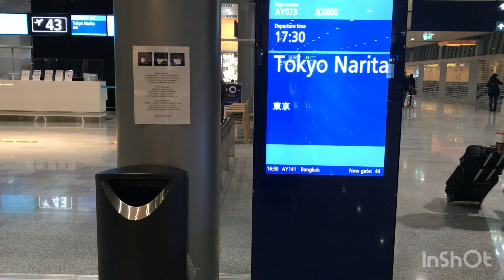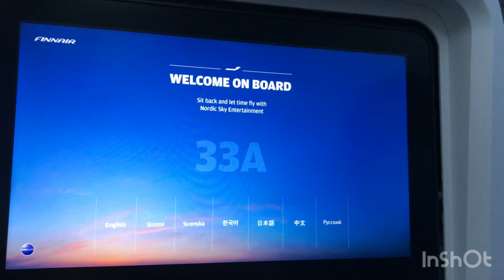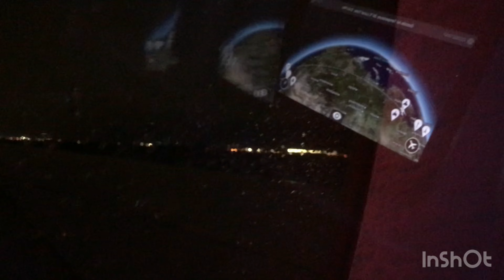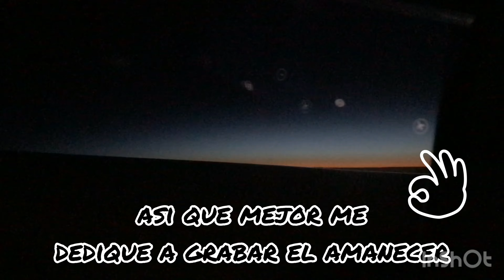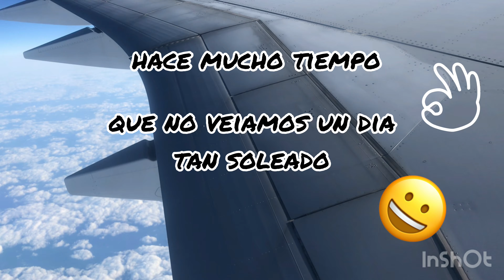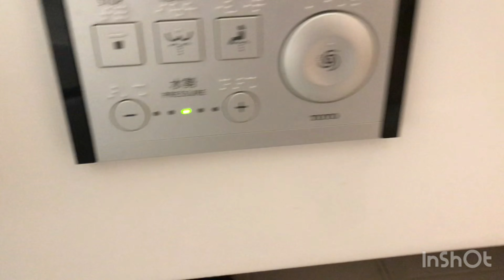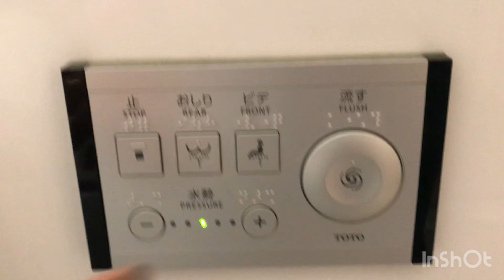Nuestro viaje a TOKIO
Esta es nuestra historia